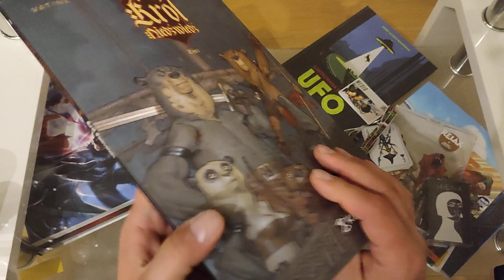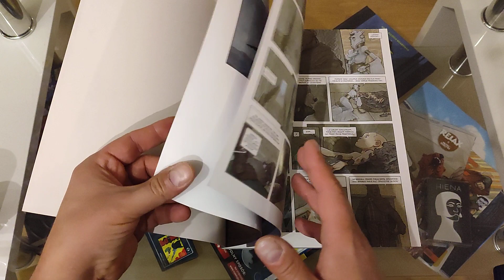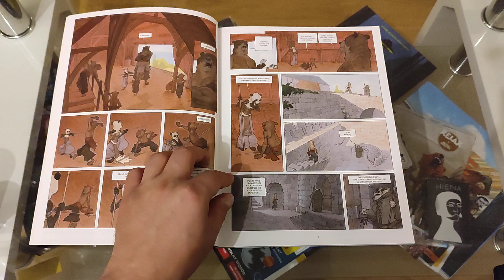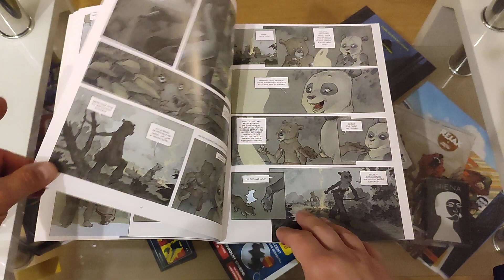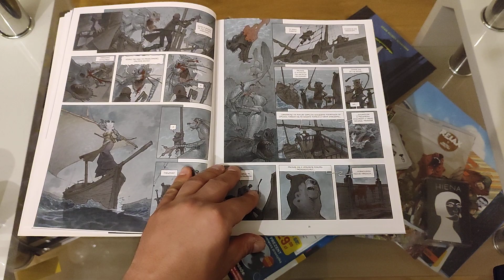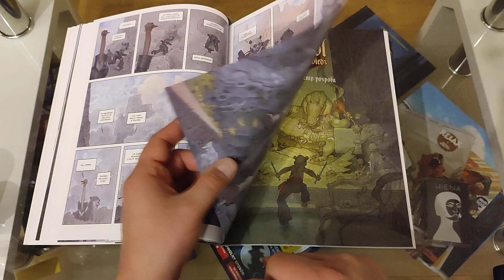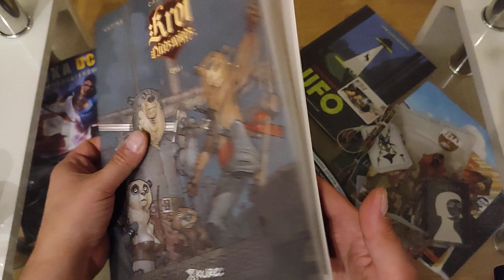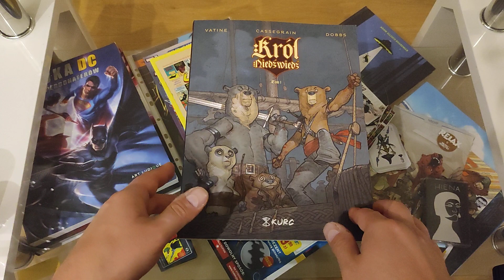Król niedźwiedź Tom 1 - #452 prezentacja i opinia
Pierwszy tom bardzo dobrze zapowiadającej się serii od wydawnictwa Kurc, jeśli utrzyma poziom będzie dobrze :)
Tutaj jestem:
Zainteresowany współpracą ?